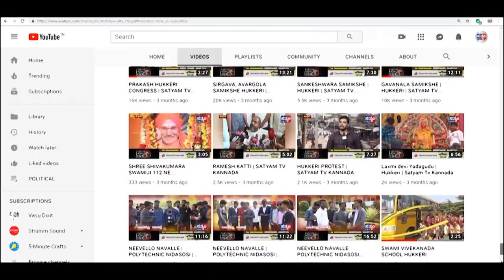KAGWAD- ನವ್ಹೆಂಬರ 9 ಹಾಗೂ 10 ರಂದು ಎಂ.ಪಿ.ಟ್ರೋಪಿ ಭವ್ಯ ಕಬಡ್ಡಿ ಪಂದ್ಯಾವಳಿ||SATYAM TV KANNADA